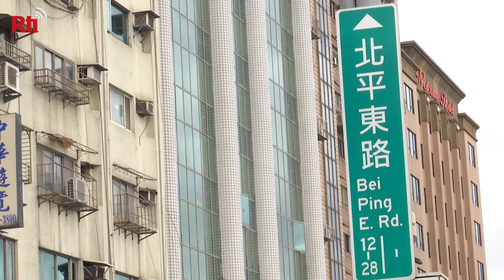Taipei City Government rejects road access for TPP supporters | Taiwan News | RTI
A dispute over road access near DPP presidential candidate Lai Ching-te's (賴清德) headquarters has arisen in Taipei.